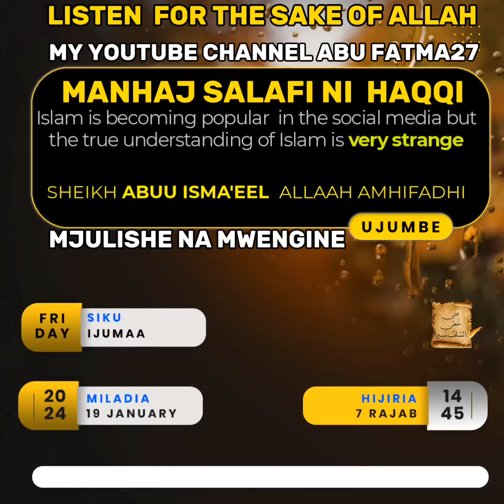Islam is becoming popular in the social media but the true understanding of Islam is very strange